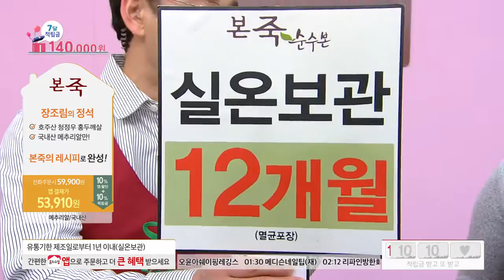[홈앤쇼핑] 본죽장조림